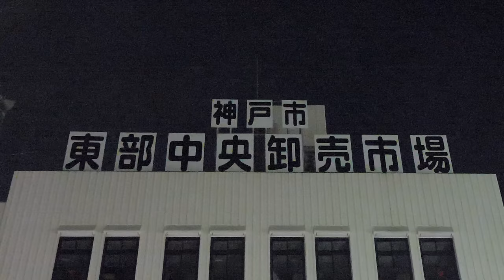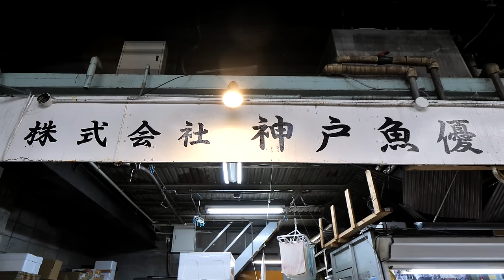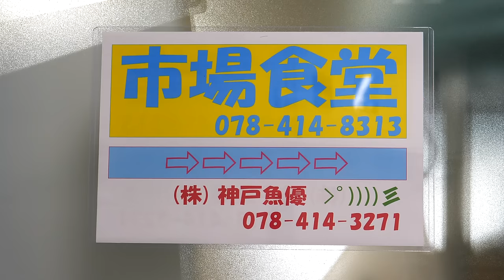【神戸】市場で働く男たちのガッツリ朝社食めし！鬼コスパ定食が爆売れ社員食堂 | Japanese Street Food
店名　神戸市 東部中央卸売市場 食堂
住所　兵庫県神戸市東灘区深江浜町１−１

0:00 本編
2:09 惣菜作り
10:13 カツ丼、親子丼作り
12:12 大量のサラダの仕込み
18:17 チャーハン、オムライス、ドライカレー
25:05 食堂を運営している魚屋さん
32:09 サンドイッチ作り
37:31 開店
37:44 一人目のお客様　来店
44:41 大ボリュームの刺身定食
48:45 市場の方が次々と来店
54:00 実食